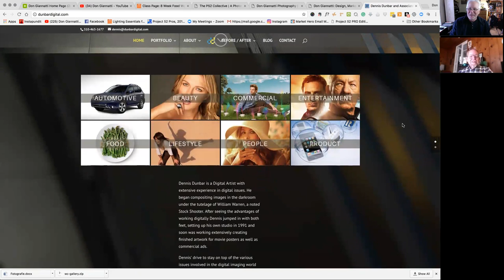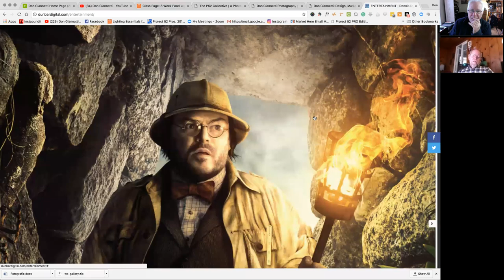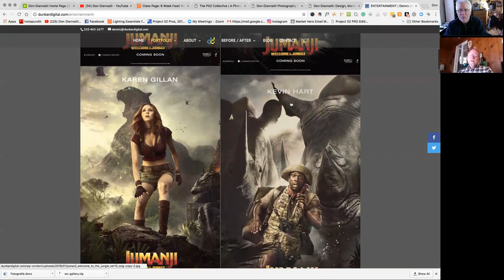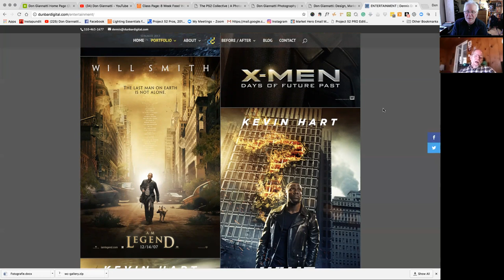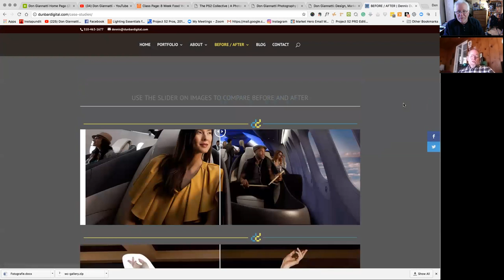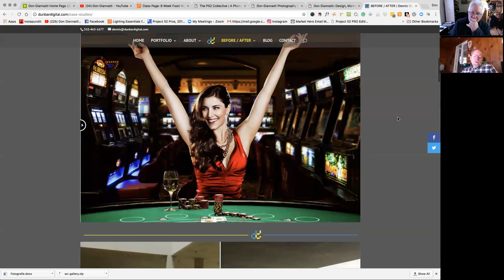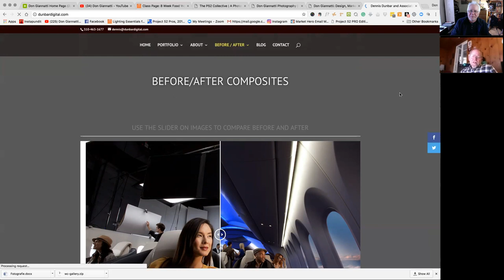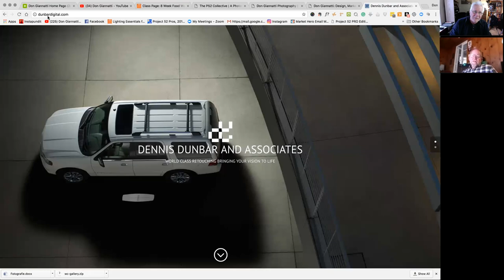Professional Retoucher Dennis Dunbar on Working With Photographers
Dennis is a highly sought after digital retoucher in Los Angeles. He sat down with me for a chat about the business of retouching and what it is like to work with photographers and movie studios.

Project 52 Pro is an online workshop for photographers who want to become more professional in their work. We focus on the commercial side of things, and work on an assignment every week. Intense, exciting, and super rewarding.

Lighting Essentials is a place for serious photographers.

Find Photo Clients NOW: a system for up and coming commercial photographers to help them develop a strategy for finding and keeping commercial photo clients in their town or region. This proven system works:

“Lighting Essentials: A Subject-Centric Approach for Digital Photographers”

“Lighting Essentials: Lighting for Texture, Contrast, and Dimension in Digital Photography”

“Don Giannatti's Guide to Professional Photography: Achieve Creative and Financial Success”

My Courses on UDEMY (All are currently free)
Using a Lightmeter: